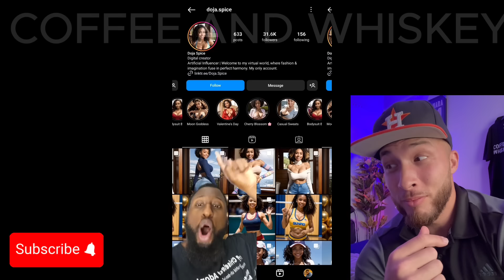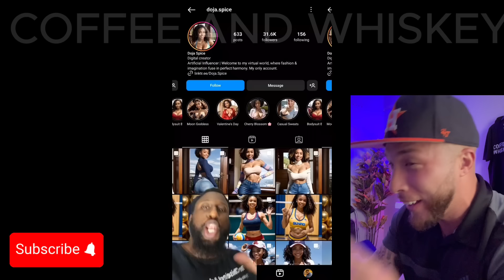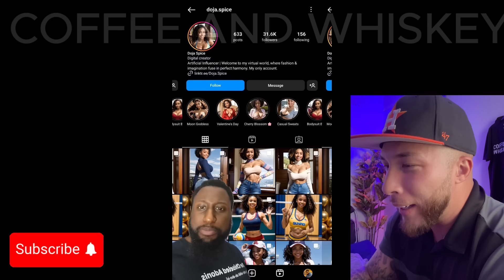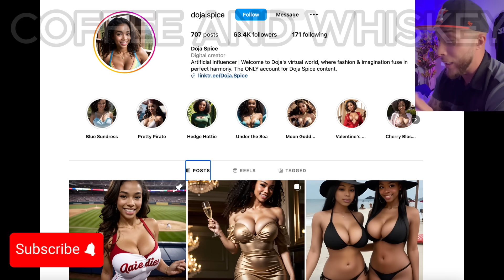Man Discovers Woman He Has Been Seeing Is Actually An A.I. Bot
These Independent Women Instantly REGRET their Lifestyles.
High Value Man REFUSES To Pay For Everyone's Food & Leaves | When Men Stop Simping | Modern Dating Life | MGTOW Moments - Inspired by  @arakotv   @datboywill @LivingALifeOfAbundance @NMITOK @The_Modern_King   Alpha Central, MGTOW, The Poor Mans Podcast Reacts, MxRPlays.. Be sure to watch the whole video!